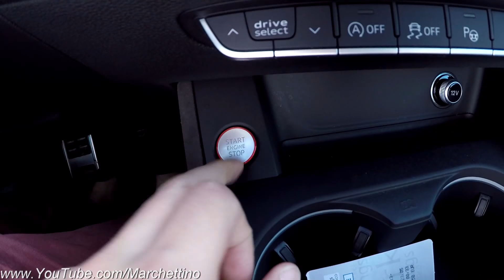My BMW M3 Made my Ears BLOW! - M3 vs RS5 [Sub ENG]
- I swap my BMW M3 for a brand new Audi RS5 and for the occasion I drive it around winding roads while chasing my own car.. now I understand how stupidly loud my M3 is!!